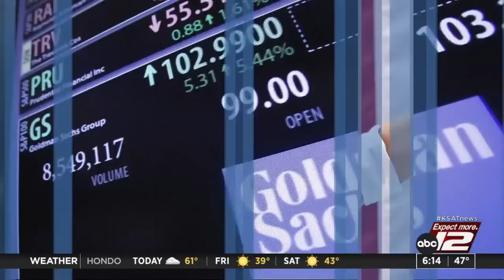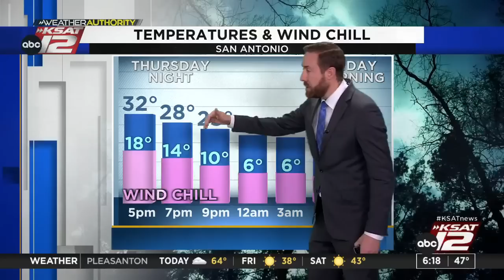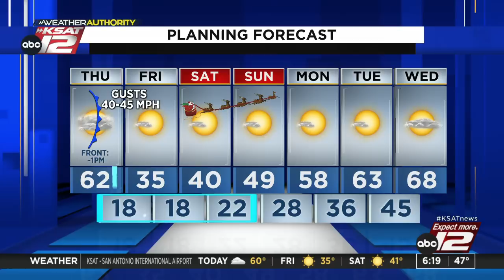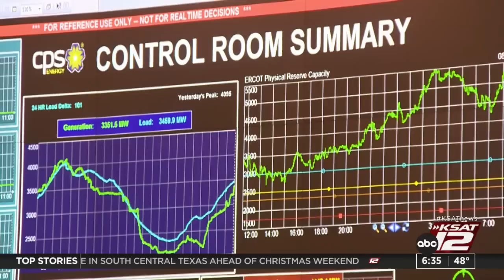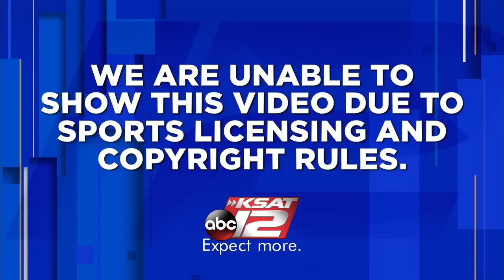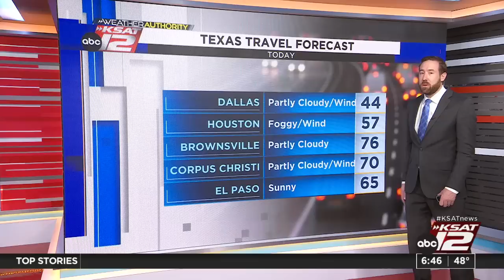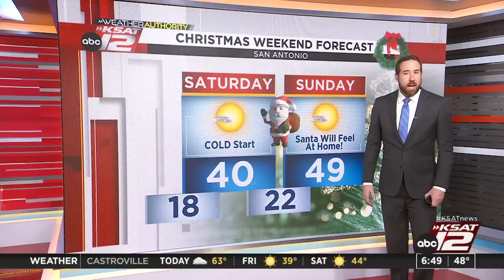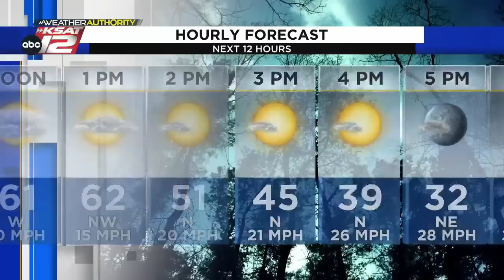Good Morning San Antonio 6:00am : Dec 22, 2022